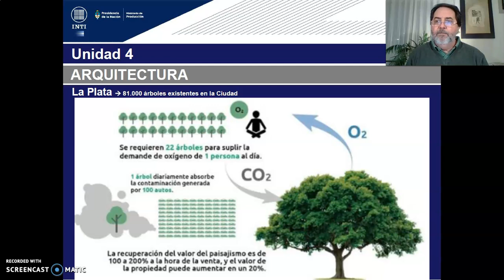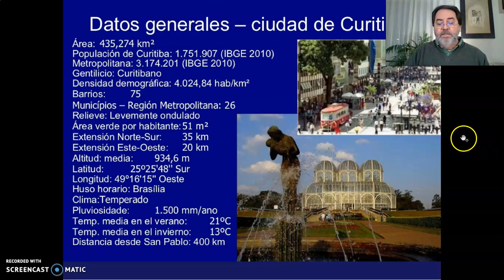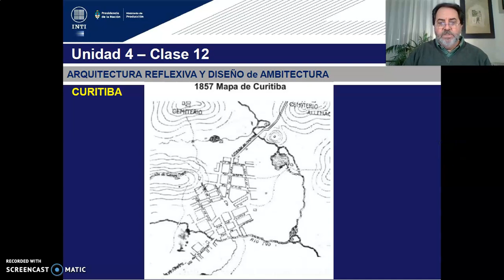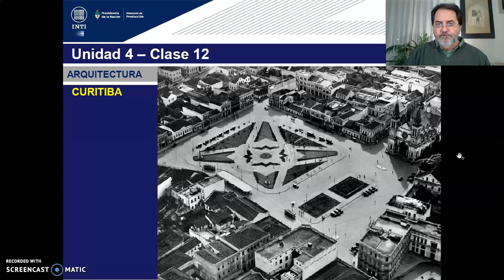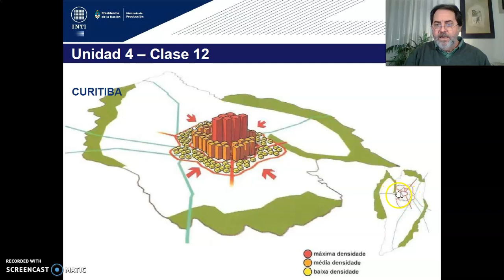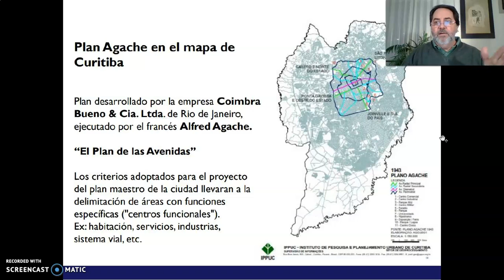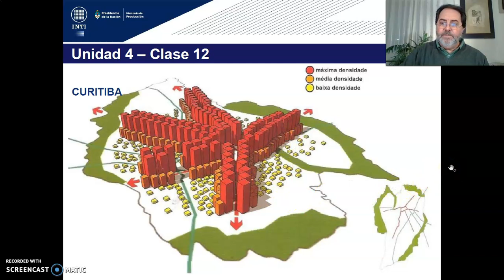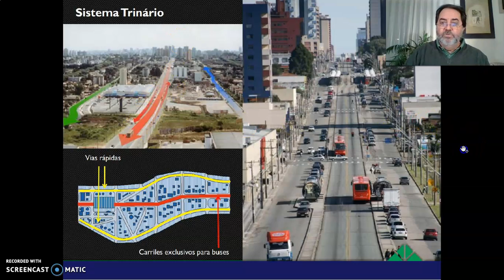TEORICO 12 - Tema 1.epsitemes de diseño Urbano Verde y Sustentable. (PARTE 3) Arq GILDEZA